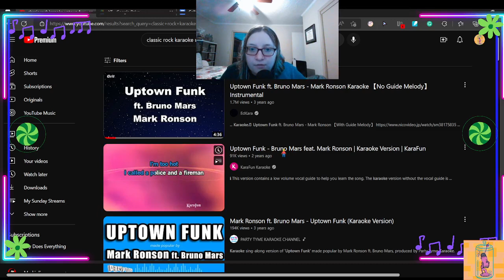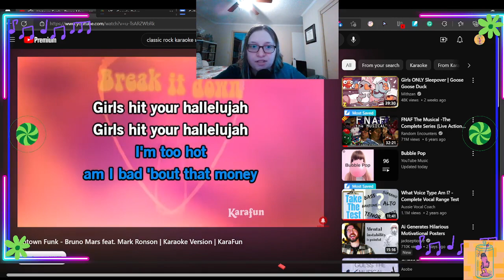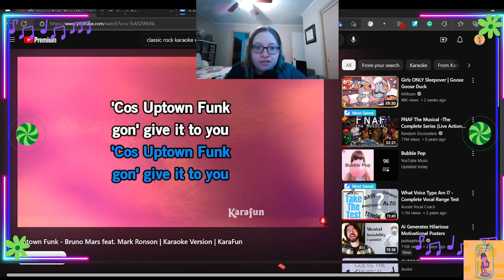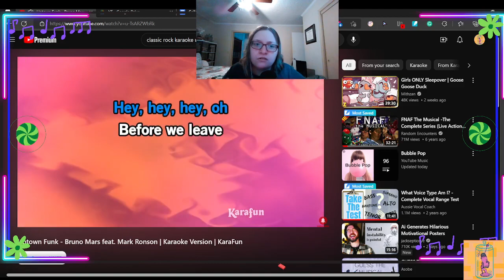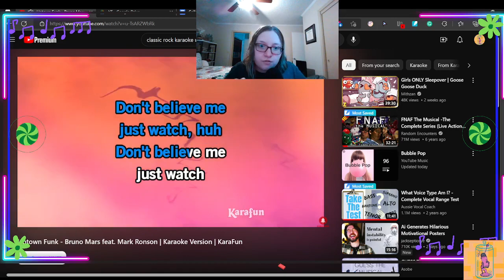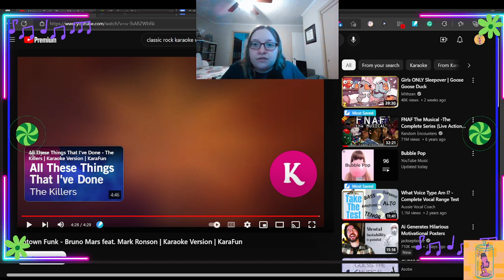KaraPop Presents | Uptown Funk from Bruno Mars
A Classic Rock cover of Uptown Funk